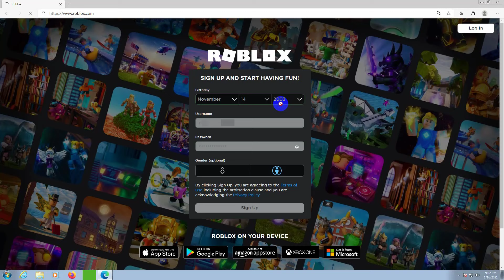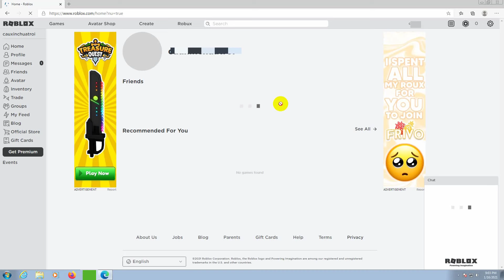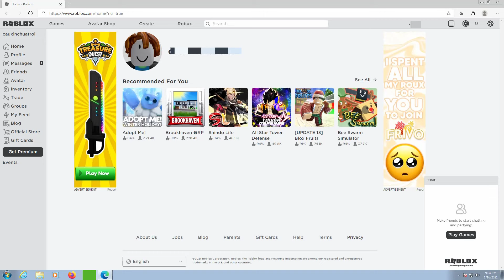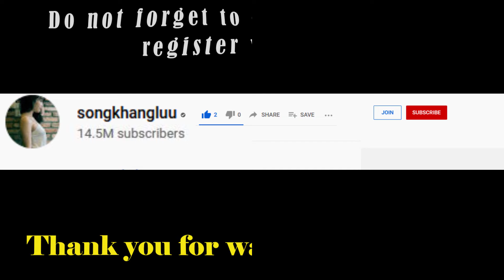Pick the image of the fuzzy cube and the striped cube